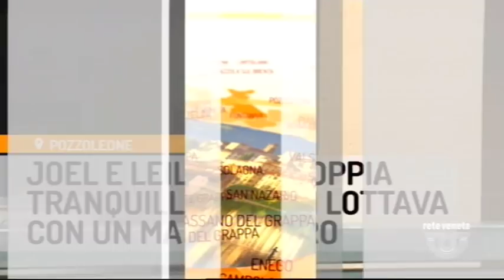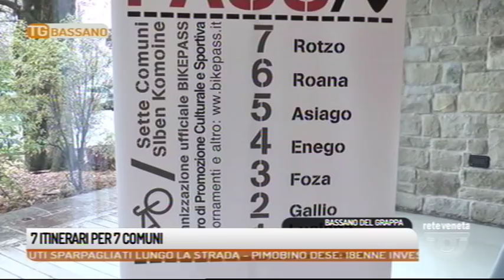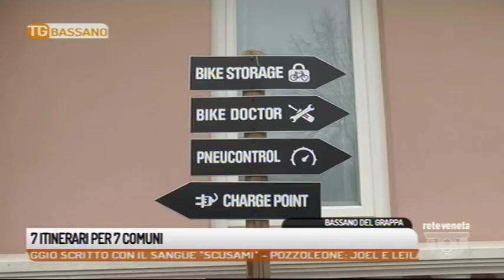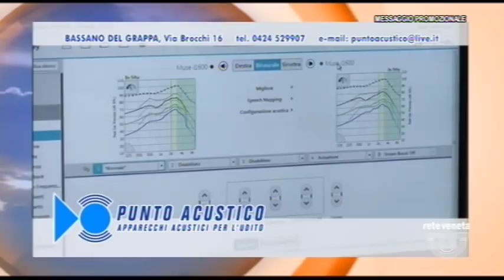TG BASSANO - Edizione completa 03/04/2018 18.50.12